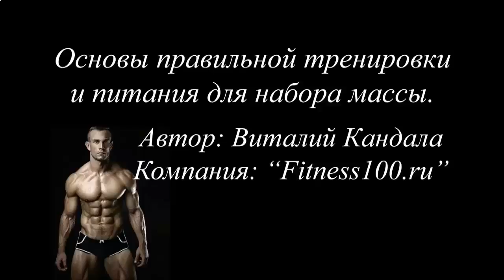Протеиновый коктейль аптека